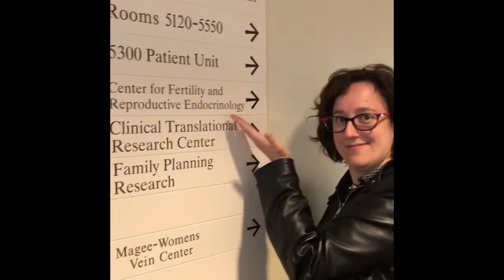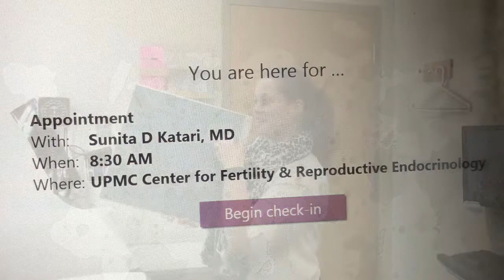First Appointment at Magee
The Muczyks’ have an initial consultation for IUI at Magee Womens hospital and discuss the differences between working with a big hospital and a small private practice.